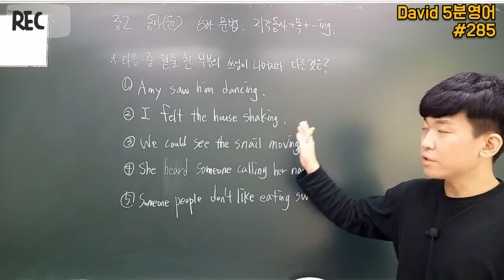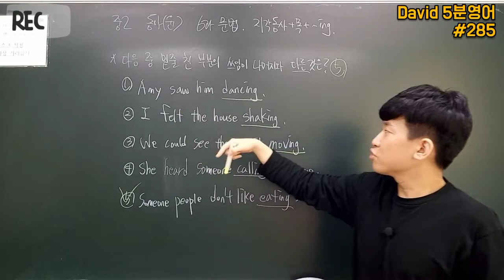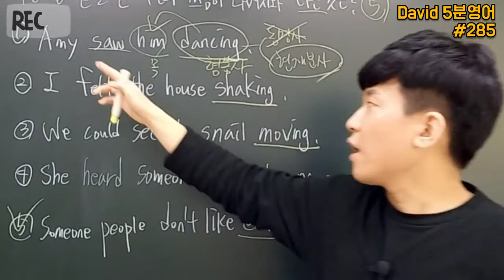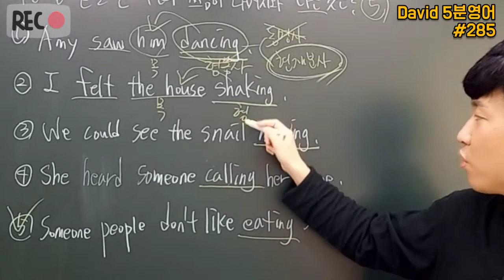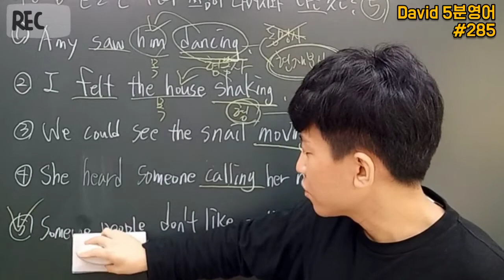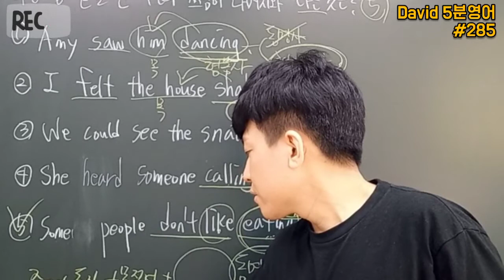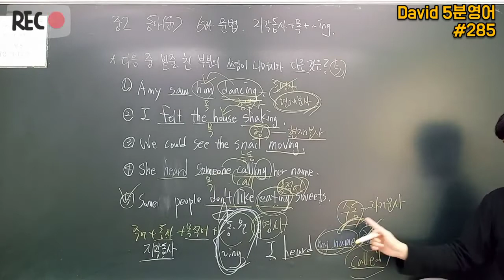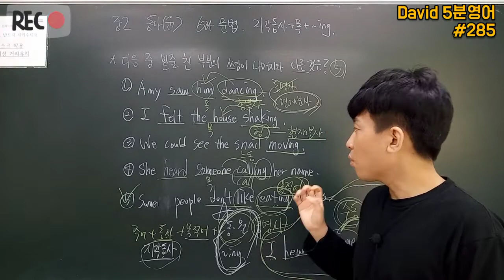중2 동아윤 6과 중간고사문제-지각동사+목적어+현재분사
중학내신영어 no.1채널
동아윤정미 미래엔최연희 능률김성곤
동아이병민 천재이재영

중2 동아(윤정미) 6과 문법
지각동사+목적어+현재분사
시험에 나오는 문제